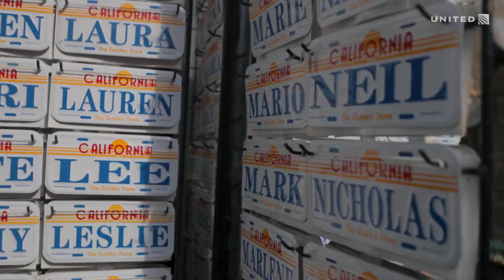United — MyUnitedJourney: Explore San Francisco with Shauna Wade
Shauna Wade left her full-time job in finance to pursue her dream of photography. Now, she uses Social Media to share her passion and meet fans, just like she did on her United Journey through San Francisco.